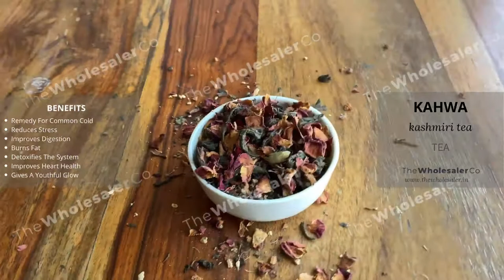Kashmiri Kahwa Tea - Benefits - TheWholesalerCo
Kahwa is a traditional Kashmiri green tea flavoured with cinnamon, cardamom, and saffron.

Known as : Kawa, Kahawa, Kashmir Kawa, Kehwa chai

Benefits of Kahwa tea

Remedy For Common Cold
Reduces Stress
Improves Digestion
Burns Fat
Detoxifies The System
Improves Heart Health
Gives A Youthful Glow
Product form : Leaf and raw spice

Is this a Tea blend : Yes, blend of Green Tea, Spice and Herbs